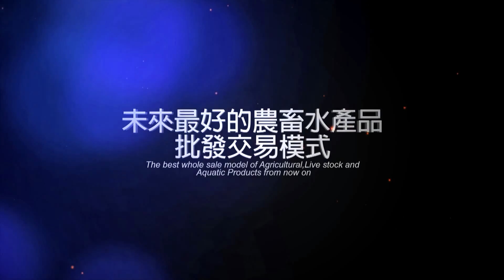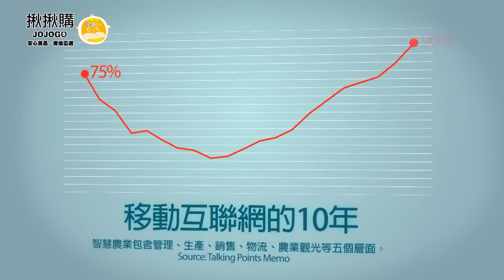揪揪購果菜拍賣平台完整版